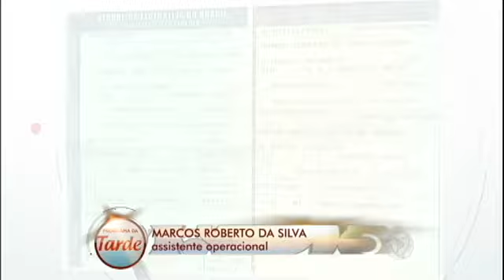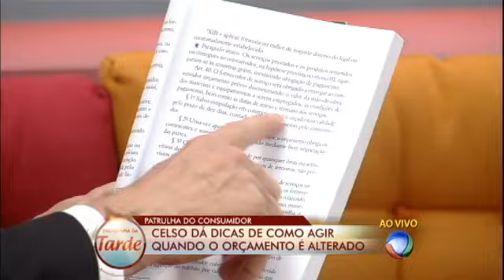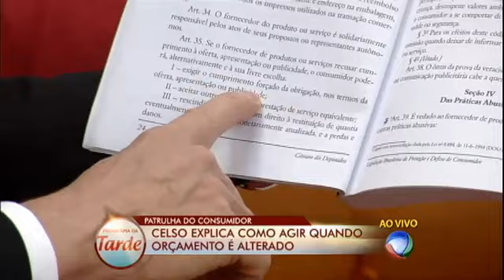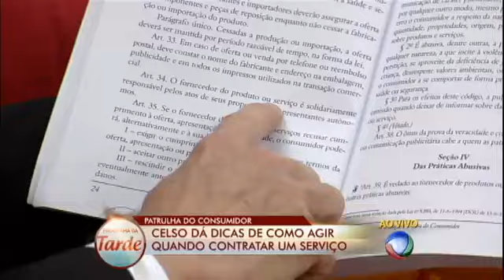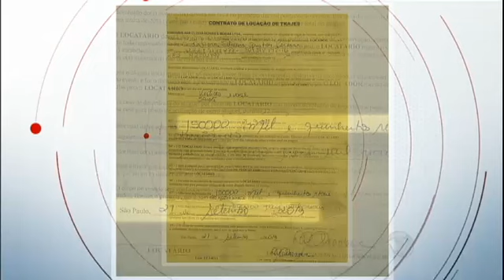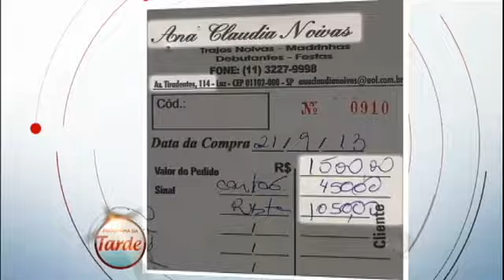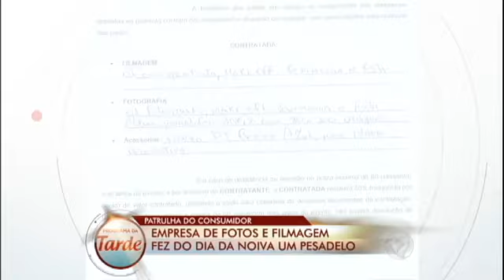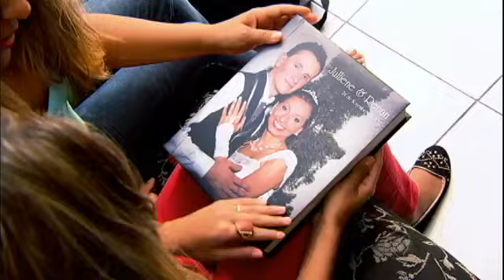Enrolação? Motorista espera serviço de funileiro há quase três anos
Marcos contratou um funileiro para arrumar o seu carro em fevereiro de 2011. Desde então, não viu mais o carro. O prestador de serviço prometeu entregar o veículo pronto em 45 dias. Mesmo pagando pelos reparos, Marcos não conseguiu mais recuperar o carro e sua vida se encheu de problemas. Para tentar reaver o prejuízo, ele resolveu procurar a ajuda do Patrulha do Consumidor. Acompanhe.